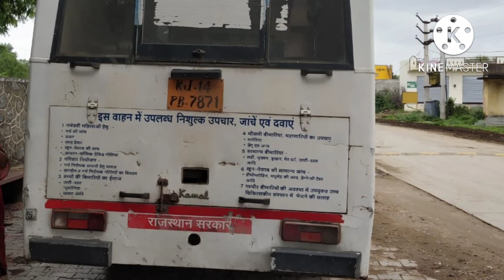बाली पातावा सहित विभिन्न गांवों में मोबाइल opd यूनिट टीम द्वारा स्वास्थ्य जांच शिविर आयोजित